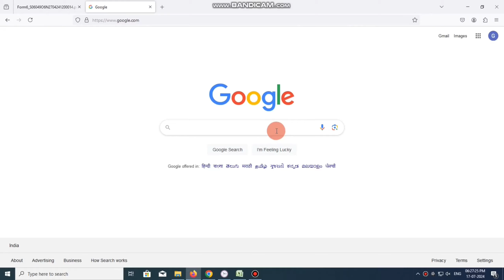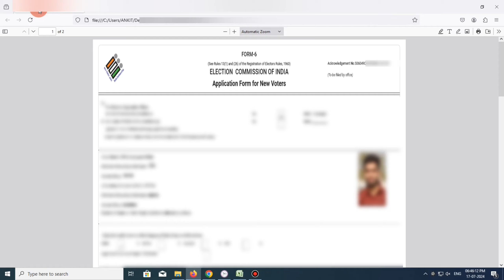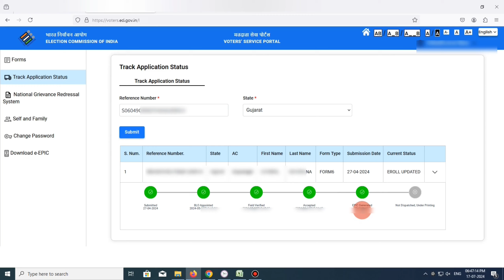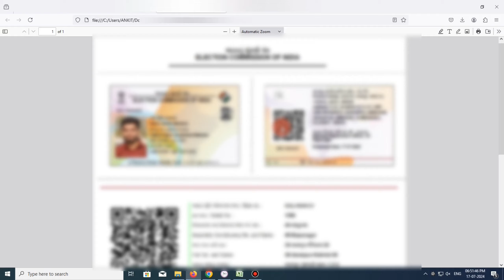Voter Id Card Track Kaise Kare | Voter Card Kaha Tak Pahucha Kaise Check Kare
Voter Id Card Track Kaise Kare | Voter Card Kaha Tak Pahucha Kaise Check Kare | How to track voter id card

Dosto apne voter id card online apply kiya hai or aap dekhna chahte ho ki apka voter id card kaha pahucha hai to mene iss video me bataya hai ki voter id card track kaise kare online. Video dekhe or voter service portal se apne voter id card status kaise check kare.

Learn here how to track voter id status online 2024. Watch this video and track your voter card online.

Thanks
MR A TALK
Ankit Maru